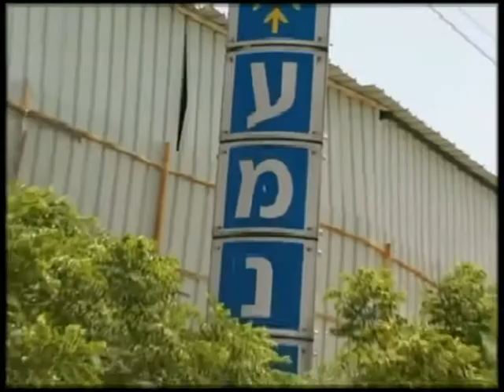עמנואל - סרטון תדמית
בס"ד. סרטון שערכתי עבור המועצה המקומית עמנואל. מועד העריכה: שלהי ניסן תשע"א (מאי 11). הצילומים (החל מדקה 3:11) המלוויים במוסיקת רקע של הניגון "כי עמנו א-ל / אל תירא מפחד פתאום" וכן צילום הרב לאו שליט"א והרב עובדיה יוסף שליט"א, בוצעו על ידי. וכן כמה צילומים נוספים, וידאו וסטיל, המופיעים בסרטון.
הניגון עצמו הוא בלחנו ובעיבודו של בני - המוסיקאי יותם סגל. שרה: מקהלת פרחי השומרון, בניצוחו ובליוויו המוסיקלי של יותם.
הסרטון מבוסס על סרטון קודם, שהעבירה אלי המועצה המקומית, אשר נערך עבורה, על ידי אולפני אתרוג של אמציה האיתן - קדומים.